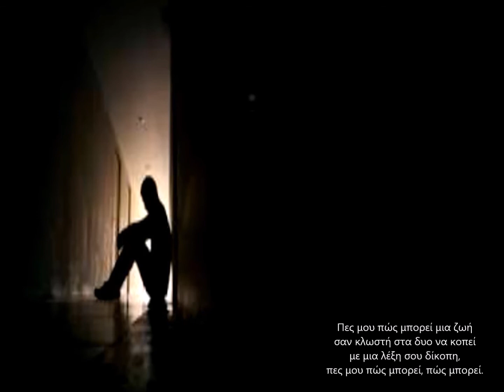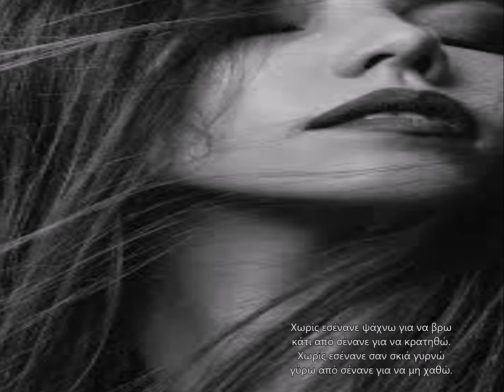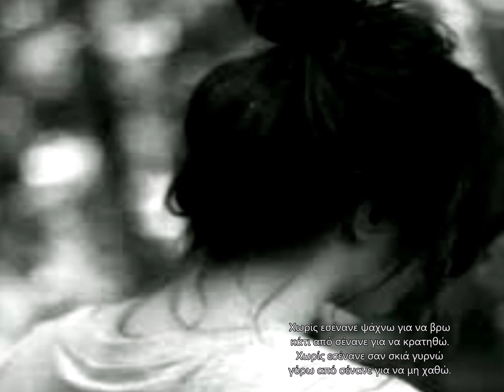pitsa papadopoulou - xoris esena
Πες μου πώς μπορεί μια ζωή
σαν κλωστή στα δυο να κοπεί
με μια λέξη σου δίκοπη,
πες μου πώς μπορεί, πώς μπορεί.
Χωρίς εσένανε ψάχνω για να βρω
κάτι από σένανε για να κρατηθώ.
Χωρίς εσένανε σαν σκιά γυρνώ
γύρω από σένανε για να μη χαθώ.

Πες μου πώς μπορεί να κοπεί
κάθε σ’ αγαπώ που `χω πει

Οι εικόνες που περιλαμβάνονται στο βίντεο προέρχονται αποκλειστικά από το διαδίκτυο και ανήκουν σε εκείνους που τις τράβηξαν ή που τις ανέβασαν εκεί.

Τα πνευματικά δικαιώματα του βίντεο ανήκουν σε όλους όσοι συμμετείχαν με οποιοδήποτε τρόπο στη δημιουργία του cd .

Ο δημιουργός του βίντεο το έφτιαξε αποκλειστικά και μόνο για ψυχαγωγικούς λόγους και δεν έχει καμία απαίτηση από την οποιαδήποτε εμπορική εκμετάλλευσή του.

s